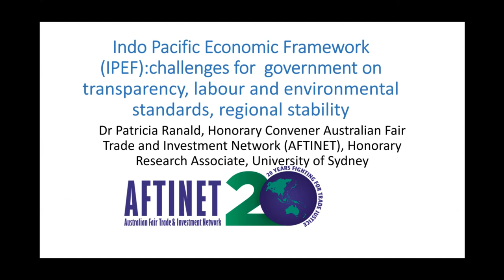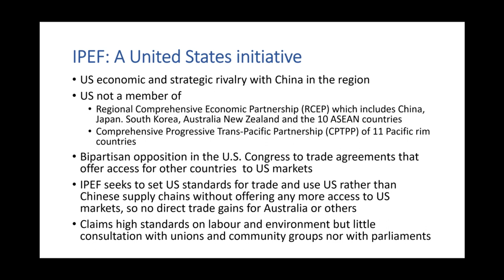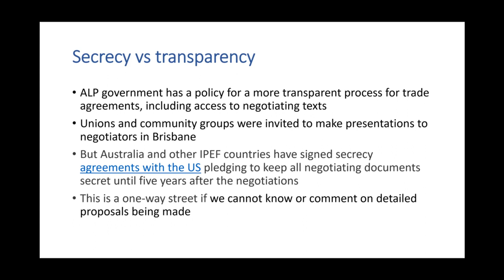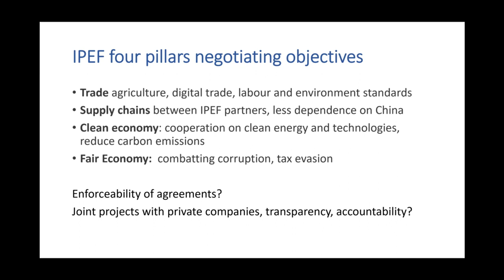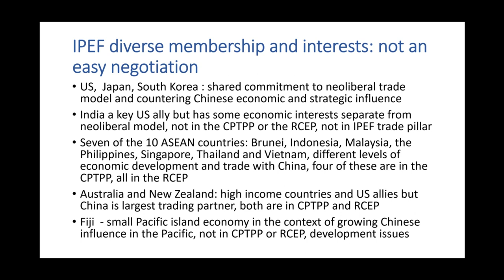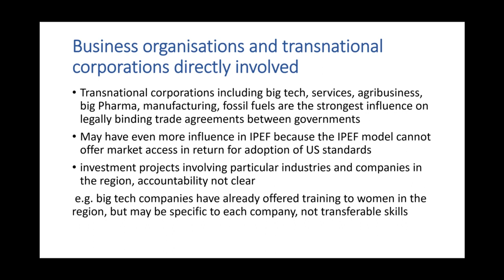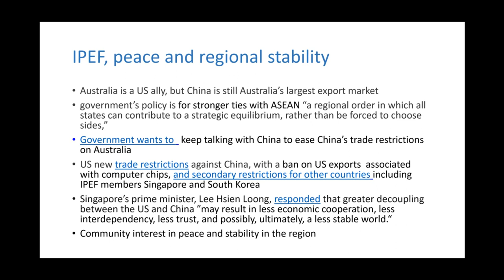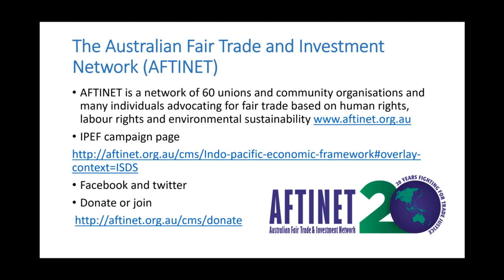IPEF Public Forum Brisbane 13122022 1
Speakers from the Australian Fair Trade & Investment Network, Pacific Network on Globalisation, US Public Citizen Global Trade Watch, and the University of Auckland explain and critically assess the proposed Indo-Pacific Economic Framework (IPEF). This forum followed the Stakeholder Session at the first IPEF negotiations held in Brisbane Dec 10-15, 2022.